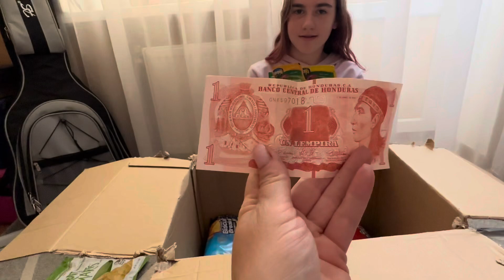Привіт з Лондона